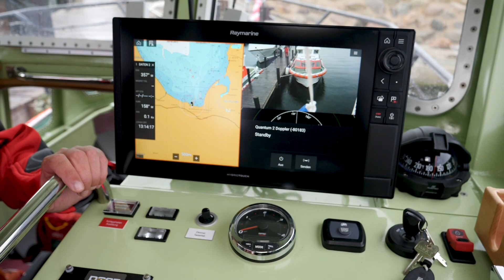SRB 71 heißt jetzt URSULA DETTMANN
Das jüngste Seenotrettungsboot der Deutschen Gesellschaft zur Rettung Schiffbrüchiger (DGzRS) trägt seit seiner Taufe am 25. August 2018 im Sportboothafen Gelting-Mole den Namen URSULA DETTMANN. Benannt ist das Spezialschiff nach einer Spenderin, die die Seenotretter in ihrem Nachlass bedacht hatte. Gefahren wird die 10,1 Meter lange Rettungseinheit von den freiwilligen Seenotrettern der Station Gelting.